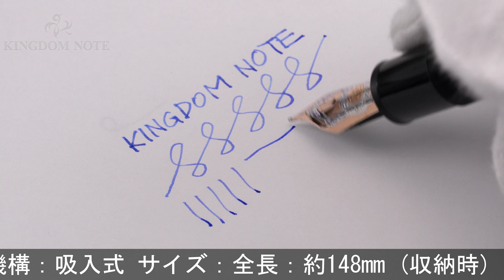MONTBLANC モンブラン 万年筆 マイスターシュテュック 75周年 エディション1924 #149 F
メッキ部多少のくすみ等みられますがその他外観程度良好、使用感の少ない希少な良上コンディションです。1999年1924本限定！

本体材質：樹脂、ダイヤモンド、マザーオブパール
ペン先材質：18金
字幅：F(細字)
機構：吸入式
全長：約167mm (筆記時)
胴軸径：約15mm
キャップ径：約17mm (クリップ除く)
最大径：約20mm (クリップ含む)
重さ：約34g
付属品：なし